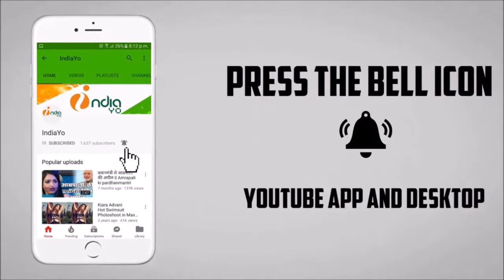अंजना सिंह और गुंजन सिंह की खुद्दार का रिलीज डेट आउट - Khuddar Movie Release Date Out